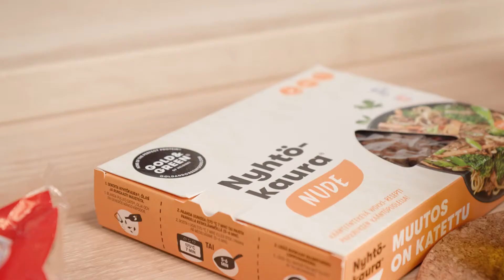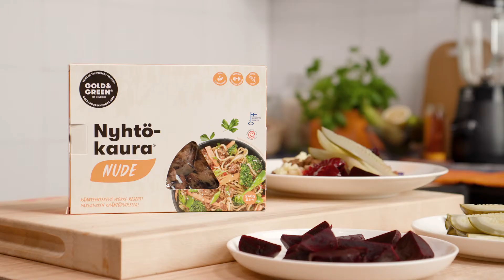Nyhtökaurakäristys | Vinkit valintoihin | K-Ruoka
Lapin klassikko täysin vegaanisena, ja aivan yhtä maukkaana! Tänään kokataan nyhtökaurakäristys kaikilla mausteilla. Linnealta saat kaikki parhaat vinkit arjen valintoihin. Katso resepti

00:00 Intro
00:32 Aloitetaan kokkaus
00:37 Kuoritaan perunat muusia varten
01:06 Siirrytään käristyksen pariin
01:09 Pilkotaan sipuli ja heitetään pannulle
01:30 Miksi juuri kauralla on niin pieni hiilijalanjälki?
02:00 Lisätään olut nyhtökauran sekaan
02:23 Lämmitetään kasvirasvaseos
02:34 Lisukkeet kehiin
02:55 Tehdään perunamuusi loppuun
03:47 Ruoka lautaselle
03:55 Syömään!

Tämä ja muut herkulliset reseptit K-Ruoka-mobiilisovelluksesta. Lataa sovellus